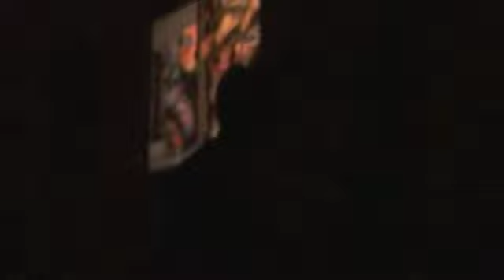Heal My Family, Song, Kimberly Whitsett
This is from a play that my favorite singer Kim Whitsett was in.  It's start in the dark, but comes into the light.  Listen as this wonderful song bird sing Heal My Family. Charles A. Wright Black History Museum.